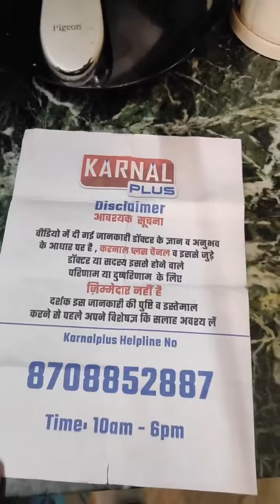9 चीजों से तैयार ये ड्रिंक एक बार बना के रख लो सर्दी खासी जुखाम को कहोगे टाटा Dietician Kanika